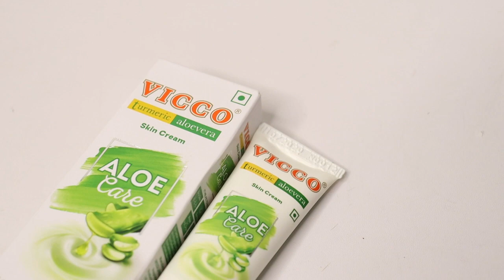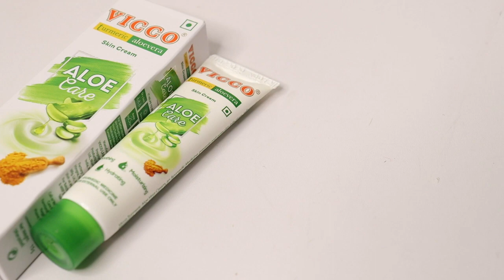Vicco Turmeric Aloe Care Cream Review | How to Use Vicco Aloe Vera Cream | New Vicco Turmeric Cream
Vicco Turmeric Aloe Cream Review | How to Use Vicco Aloe Vera Cream | New Vicco Turmeric Cream Use

PRODUCT LINK
1. VICCO ALOE CREAM
2. VICCO TURMERIC CREAM
3.VICCO WSO CREAM
4. VICCO FOAM FACE WASH
5. VICCO LOTION

Dear Friends Aap Sabhi Ka Bahut support milta hai videos mein jisse mujhe motivation bhi militi hain aap isi tarah se hamare channel ko aur support de sakte hai taki hum aur aache products aapse share kar sake
niche link par jaaye aur apna full support dikhaye :-)